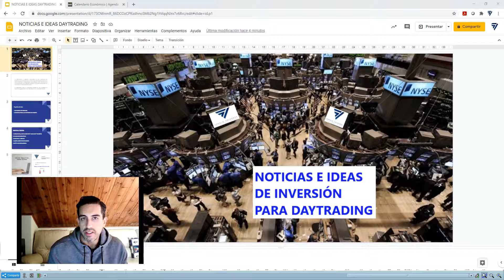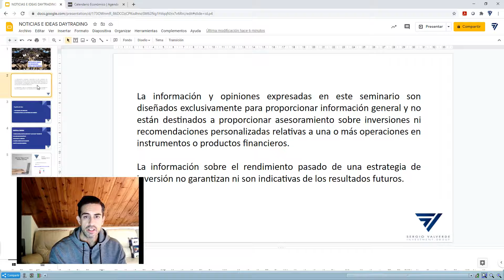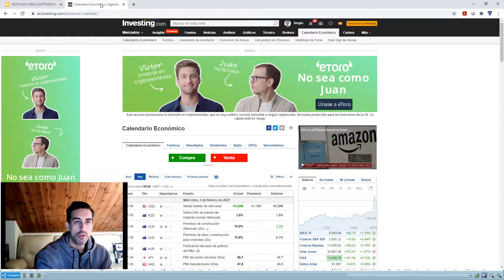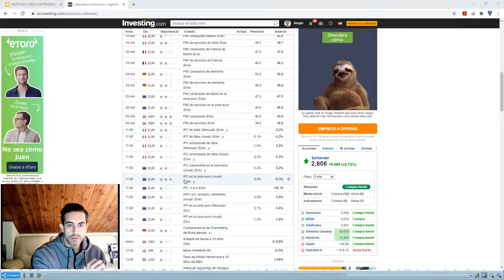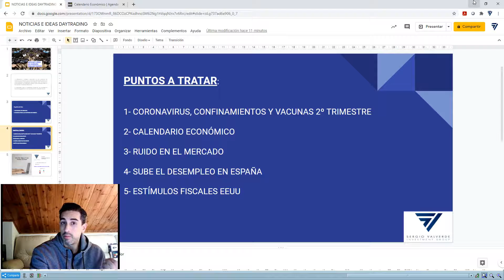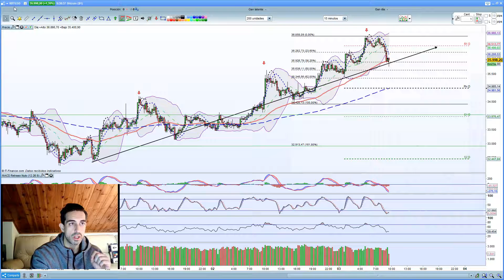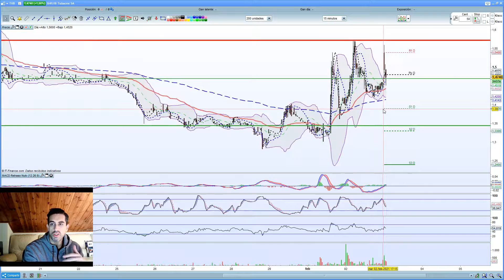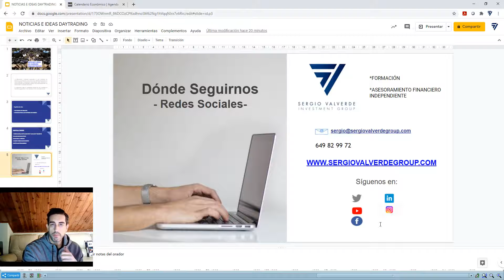Optimismo en los mercados, gamestop, estímulos de Biden, vacuna en abril.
El optimismo sigue todavía imperando por los mercados ante unos datos que en el fondo no son buenos pero que poco importan.

Tenemos que el dato de PIB del 4º trimestre de la zona euro es de contracción, salió malo. Pues bien, los índices en Europa suben. Es decir, en ese momento del tiempo que empiezan los verdaderos problemas en Reino Unido con el virus y que poco a poco se va extendiendo a otros países, y con ello empiezan los confinamientos parciales, y las economías se empiezan a ralentizar, los analistas no lo tienen en cuenta.

Y todo ello sin mencionar que ahora la situación es mucho más complicada porque las vacunas no llegan hasta abril, ¿alguien entiende este optimismo? Si, los grandes analistas porque los resultados empresariales siguen siendo buenos, y por tanto, es como si no pasara nada.

Los Bancos Centrales inyectan dinero, siguen los tipos bajos, la economía real cada vez en España al menos, va fatal, y algunos analistas hablan de inflación para el año que viene.

Entonces mi pregunta es, ¿inflación sobre que?, en los precios de los bienes y servicios no creo, ya que la gente no consume, no gasta, por tanto como no bajen precios, muchas empresas no venderán. Quizás lo que puede ocurrir es que las materias naturales para la industria si están subiendo, y eso puede encarecer el producto al final de la cadena de producción.

Pero en el caso de que eso ocurra, ¿qué harán los Bancos Centrales? Más que mirar en la inflación de los productos y servicios habría que mirar la inflación en la bolsa, en como están muchos mercados de hinchados desde 2008.

En España ha vuelto a subir el número de desempleados, y los impuestos no bajan, los autónomos y empresas pagarán y los que van teniendo dinero o se van de España o dejan de venir para invertir. Se va produciendo un caldo nada interesante para el medio y largo plazo.

Y para terminar, otro de los factores ilusionantes son los estímulos en EEUU que vemos que no se producen tan rápido como se decía, pero sigue siendo un motor de ilusión para hacer subir las bolsas.

Por eso, contar con formación, o un asesor financiero independiente, ayuda a establecer una planificación financiera, desde el ahorro a la inversión. Estudia y fórmate o bien contrata un profesional, pero hoy es un día tan bueno como cualquier otro para empezar a trabajar en estas cuestiones. Y sobre todo, a tener cuidado de no dejarse llevar por el rebaño, Gamestop está cayendo, no se si seguirá por ese camino, pero lo que es seguro es que muchos inversores particulares han perdido o están perdiendo su dinero.